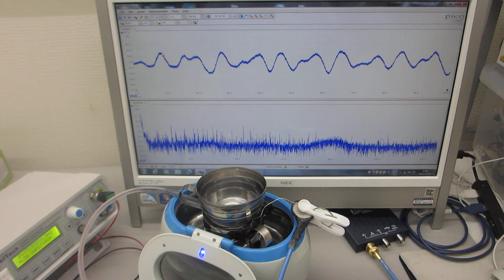超音波洗浄器実験ーー間接容器の表面弾性波制御ーー（超音波システム研究所）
２種類以上の非線形共振型超音波発振制御プローブによる、
１００ＭＨｚ以上の高周波伝搬状態を、ダイナミック制御します。

２種類の異なる「超音波振動子」を同時に照射するシステム